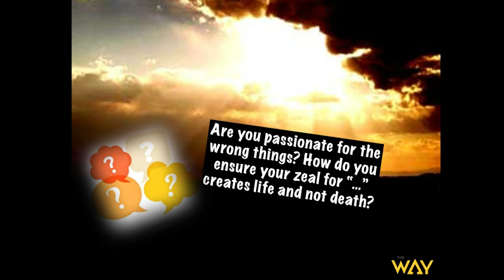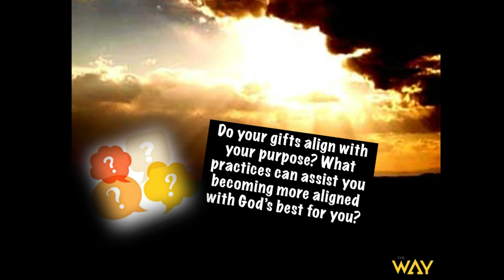Divine Interruptions by Pastor Mike McBride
5-5-19 Sermon @ 9am Service.